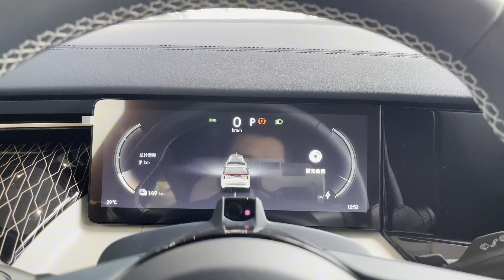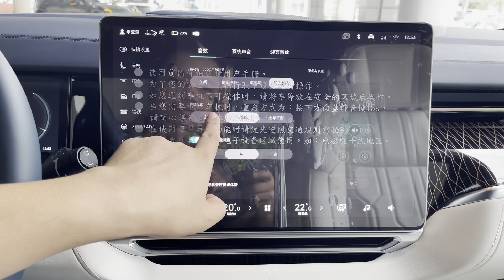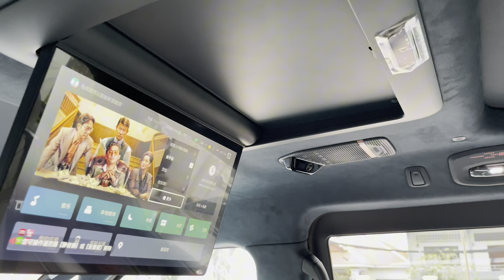2024 ZEEKR 009 Luxury MPV, Black Edition - interior and exterior details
2024 ZEEKR 009 Luxury MPV, Black Edition - interior and exterior details